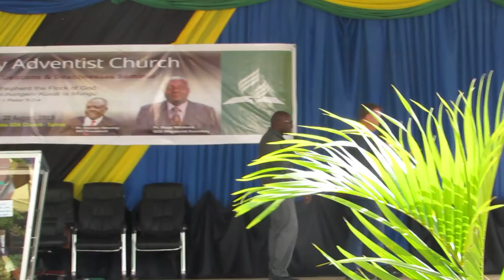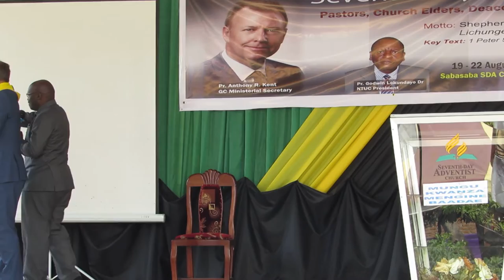Day 1 Moto wetu: Lichungeni kundi la Mungu Fungu kuu: 1petro 5:2-4 Na Pr Anthony R Kent